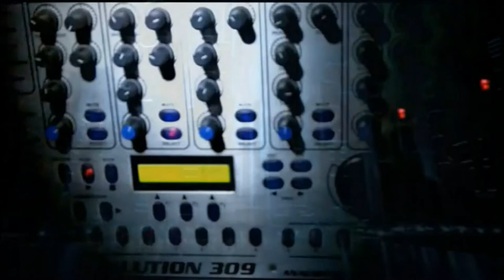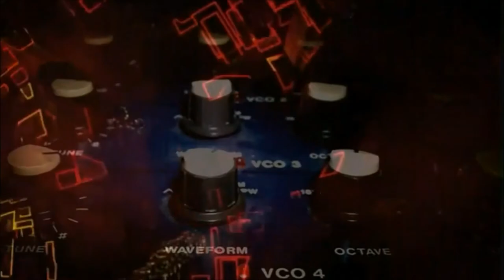New Musik - Living By Numbers HD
lookmiguel